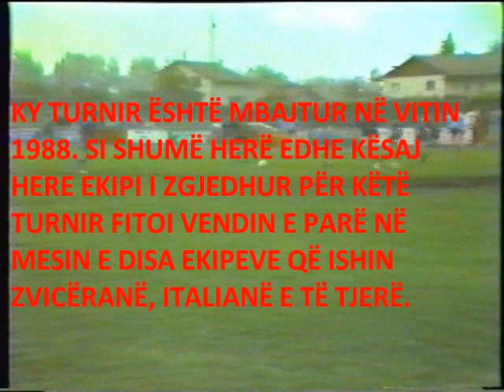MEDVEGJA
NJË VIDEOFILM I BËRË MË 1988 NË FULLY TË ZVICRËS ME SHQIPTARËT NGA MEDVEGJA